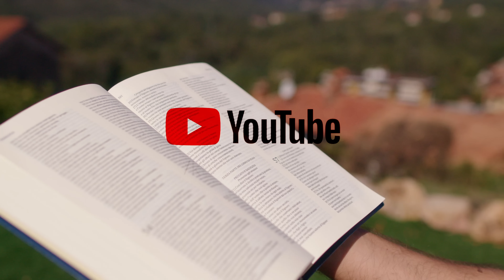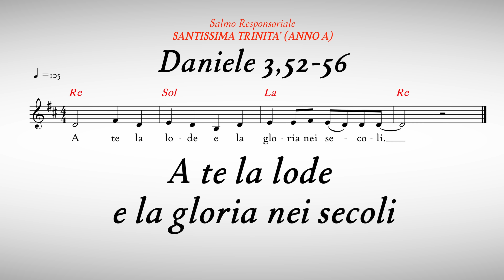Commento al Vangelo del giorno - Mc 12,1-12 - Gesù è il fondamento della tua vita!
Lunedì 5 giugno 2023 - Mc 12,1-12 - Gesù è il fondamento della tua vita!